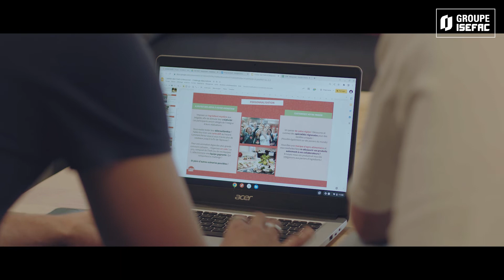Stage en immersion : à la découverte du métier de Chef de projet événementiel avec Tom Rousset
Rencontre avec Tom Rousset, étudiant en 3ème année de Bachelor Chef de projet événementiel au sein de l'ISEFAC. Tom a réalisé son stage au sein de l’atelier des Chefs en tant qu’Assistant chef de projet événementiel aux côtés de Pierre Lelong, Directeur de clientèle au sein du pôle événementiel chez l’atelier des Chefs.

Plongez avec lui au cœur de son stage de troisième année qui a été riche en expérience : 6 mois de stage rythmés par la production d’événements, la recherche de lieux et de prestataires, des rendez-vous commerciaux sans oublier la gestion d’événements le jour J.

Il nous rappelle également que dans l’événementiel : « On ne vit jamais la même journée et on ne fait jamais la même chose ! » 😉